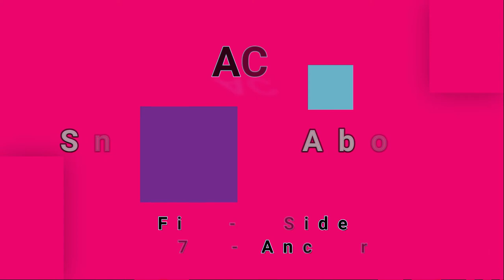ACE-Sniffin' About (vinyl)